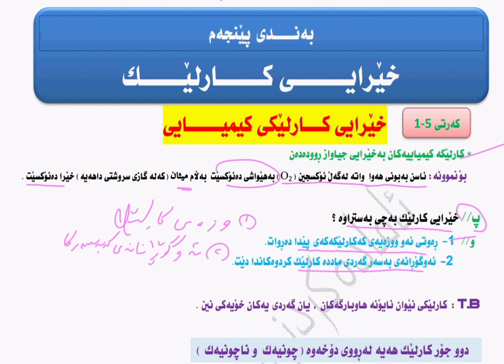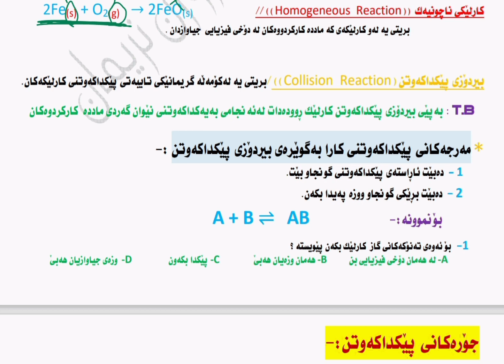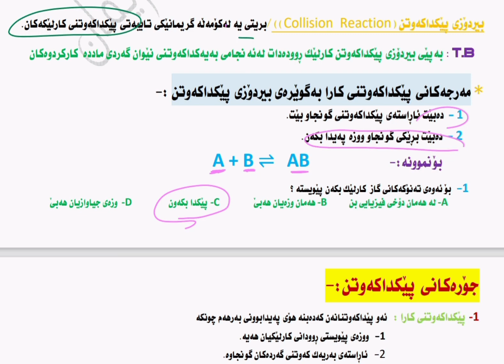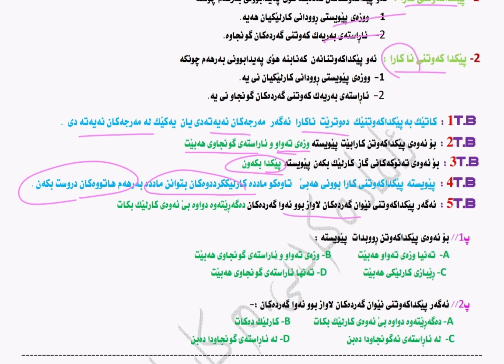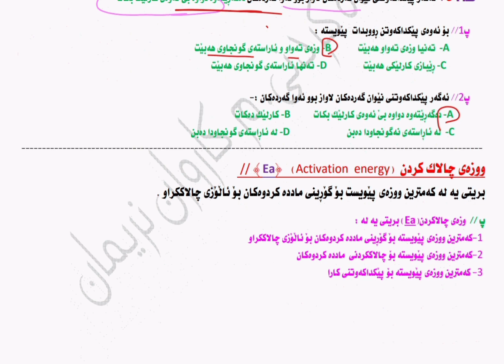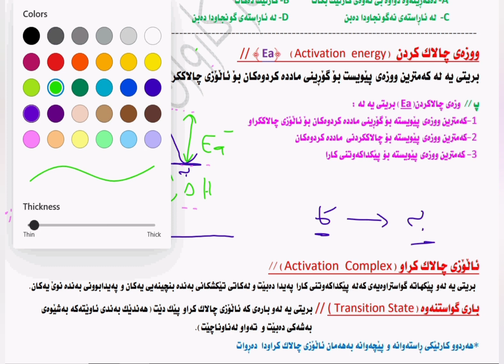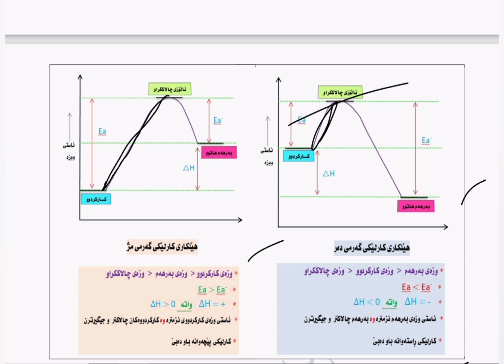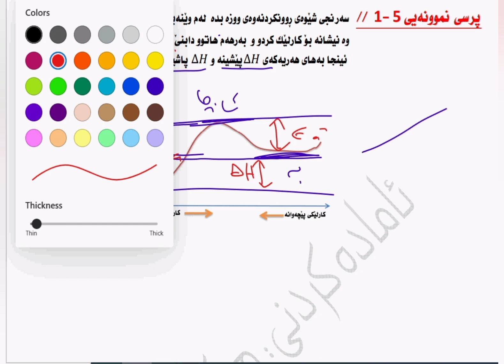كيميای پۆلی12(م.کاروان نریمان) بەندی5(وانەی یەکەم)